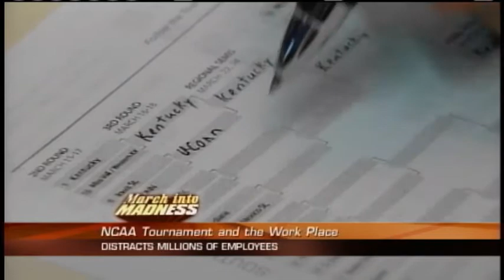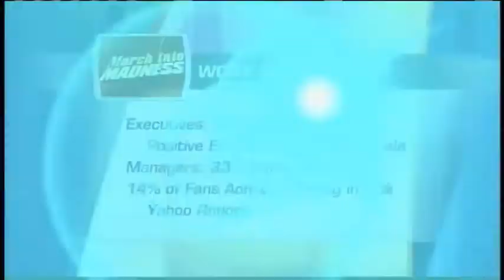NCAA Tournament and the workplace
Will you call in sick to watch Syracuse play?